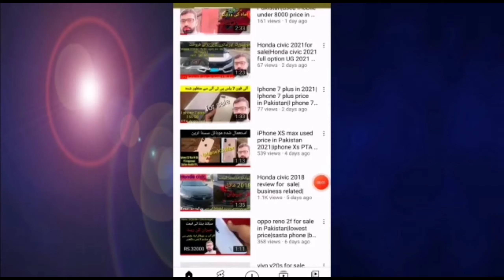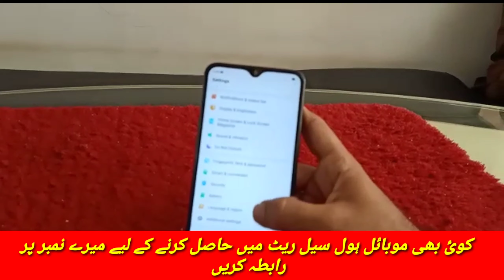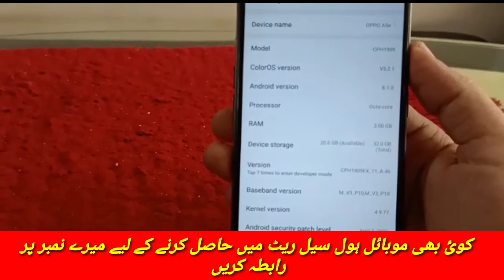Samsung A5s for sale in Pakistan|online buying mobile|wholesale suppliers online|موبائل برائے فروخت